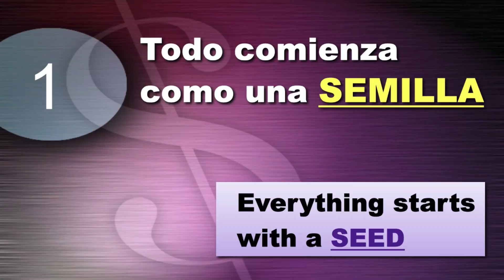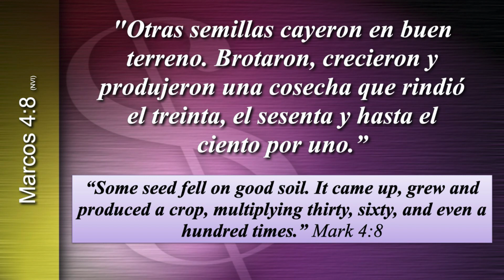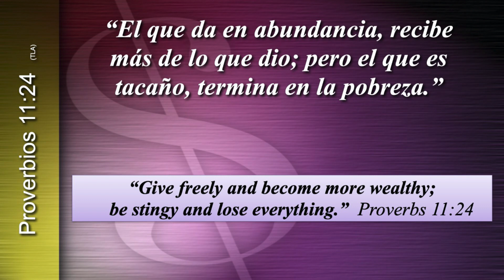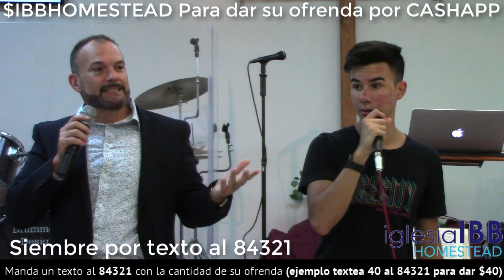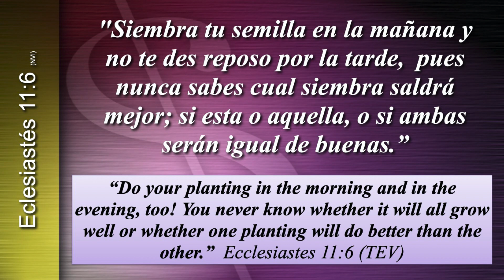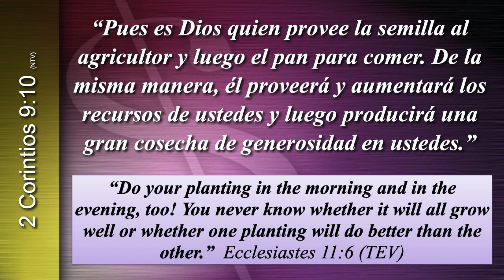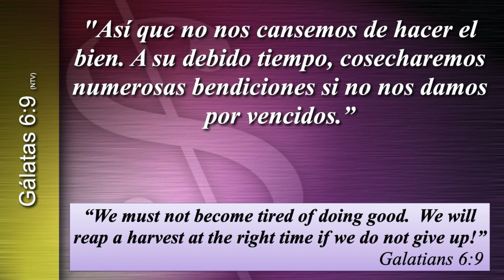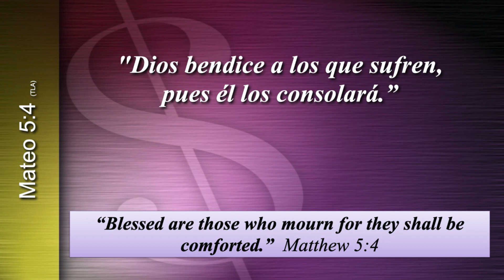Conclusion Leyes de la Siembre y la Cosecha / Conclusion to the Laws of Planting and the Harvest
Este video es parte del ministerio Iglesia Sin Paredes de IBB Homestead. Somos una iglesia pequeña pero poderosa en Espíritu Santo de Dios, ven y aprenda sobre poder sobrenatural de Dios para quebrantar maldiciones generaciones y cómo manifestar milagros, señales y prodigios en tu vida y tu ministerio.

Si estas en la area del sur de Miami y quisiera ser nuestro invitado:
Iglesia Biblicq Bautista Homestead
17105 south west 296 street, Homestead, Florida 33030

Favor de compartir este video y para apoyar este ministerio pueden donar al $ibbhomestead con el Cash App o pueden mandar una cantidad por texto al 84321 y busca Iglesia IBB Homestead Church en la Homestead, Florida. Gracias y que Dios lo bendiga grandemente.